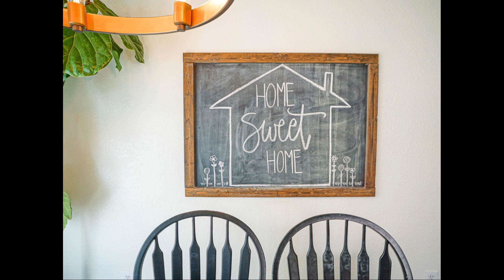10154 Glenbrook, Riverside